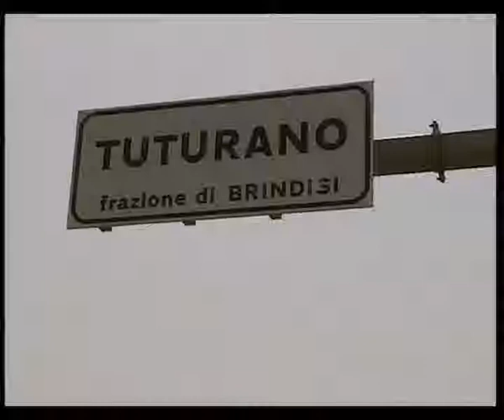SVZ BR BANDA CROMA